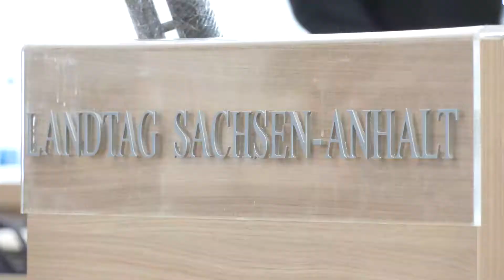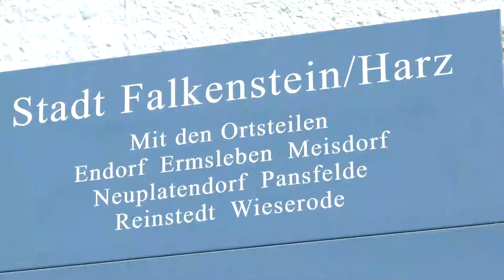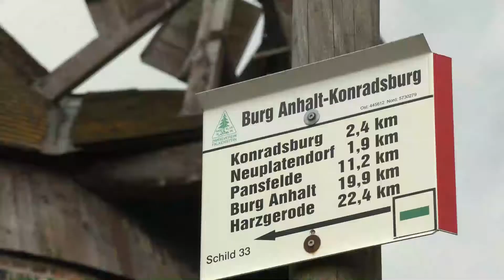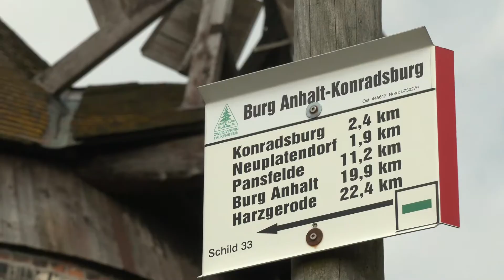Portrait Detlef Gürth, Sprecher für Justizvollzug und soziale Dienste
Heute stellen wir Detlef Gürth, einzelne Ergebnisse seiner Arbeit & seine Ziele im Videoporträt vor. U.a. zeigt uns Detlef Gürth seine Heimatstadt Aschersleben und die älteste Kirche Sachsen Anhalts.